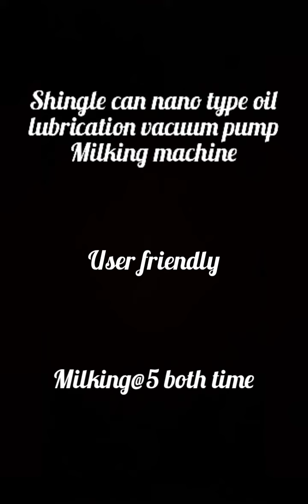Nano type mono block pump milking machine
single can oil lubrication pump, milking machine